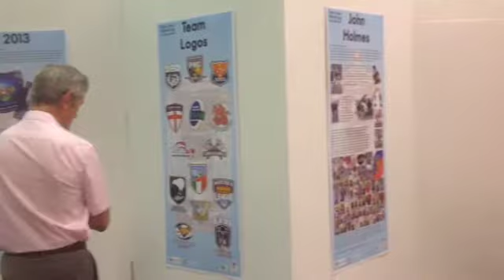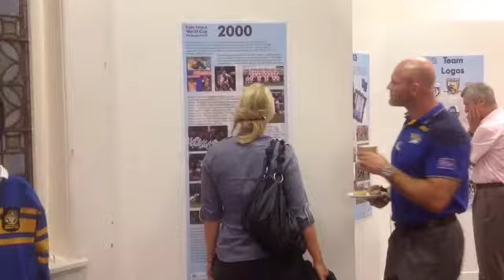RLWC Heritage Exhibition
Leeds Rugby Foundation Heritage Project launched Rugby League World Cup 2013 Heritage Month at Leeds Central Library.